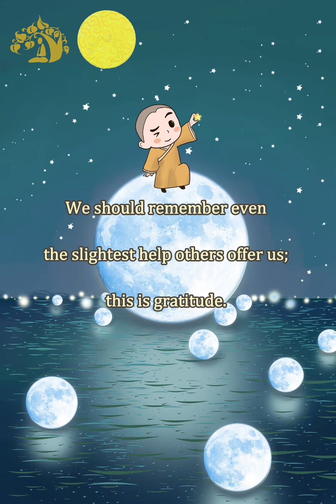Be a grateful person | 做一個懂得感恩的人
别人对我们一点点的帮助，我们都应该记住，这是一个懂得感恩的人。
We should remember even the slightest help others offer us; this is gratitude.
哪怕是我们的天赋、我们的善根，也是在过去无数世的佛菩萨们和老师们的帮助下，我们才有点善根的。
Even our talents and virtues are cultivated with the help of Buddhas, Bodhisattvas, and teachers in countless past lives.
否则，我们现在在哪里都不知道，是做蚂蚁还是做蟑螂都不知道。
Otherwise, we wouldn't even know where we are now, whether we would be ants or cockroaches.
你能得这个人身是多少人的帮助和慈悲的加持与引导啊？
Think about how many people have helped and guided you with their kindness and compassion for you to attain this human life.

WeChat ID：sakyaYM
WeChat Official Accounts ：YM PURELAND
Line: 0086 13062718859